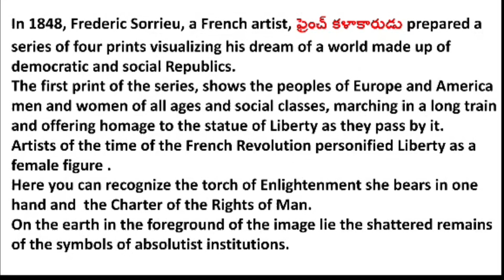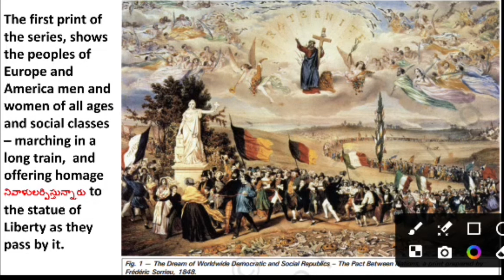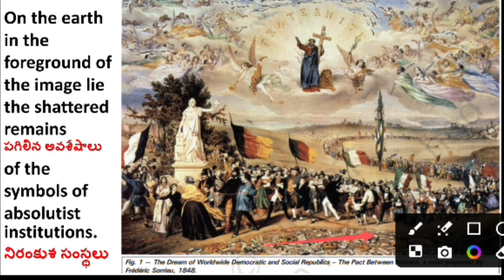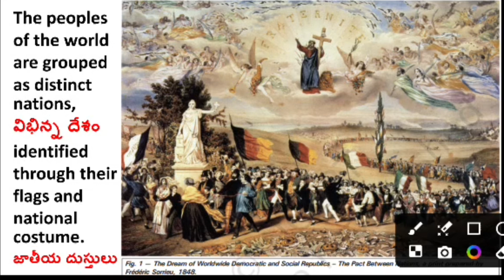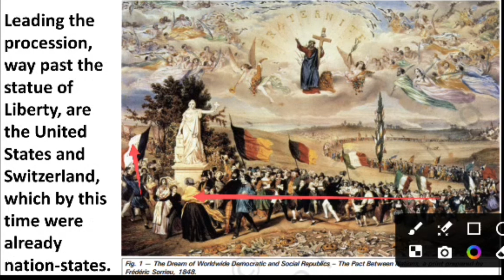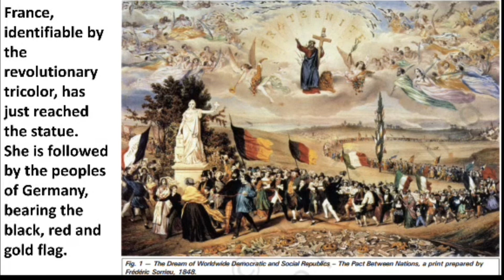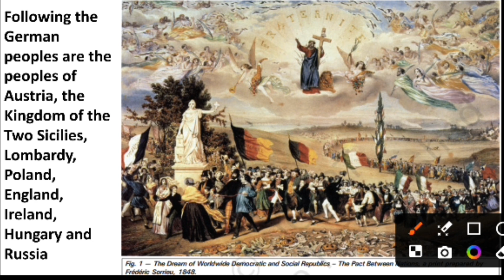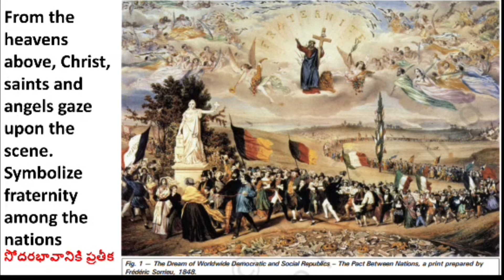10TH CLASS SOCIAL SCIENCE 1ST CHAPTER RISE OF NATIONALISM IN EUPORE IN TELUGU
10TH CLASS SOCIAL SCIENCE 1 SR CHAPTER TELUGU Frederick  Sourieu' s Utopian vision, THE RISE OF NATIONALISM IN EUROPE, EXPLANATION IN ENGLISH AND TELUGU  10TH CLASS CBSE